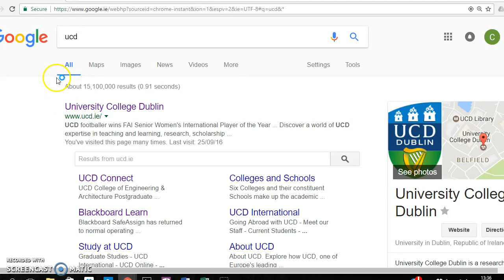How to conduct a Google image search (UCD)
UCD Google images